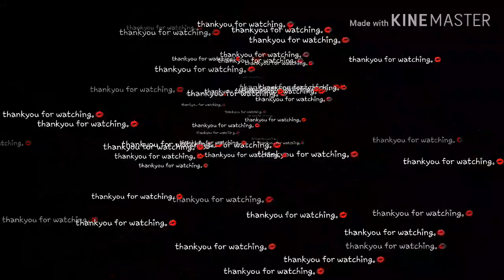Cooking Chicken Tinola and crabs. My place at Bagong Barrio Caloocan Philippines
Bagong Barrio Caloocan cooking chickrn tinola and crabs